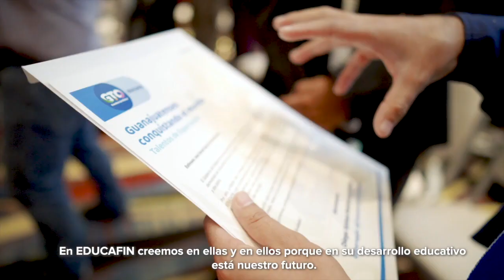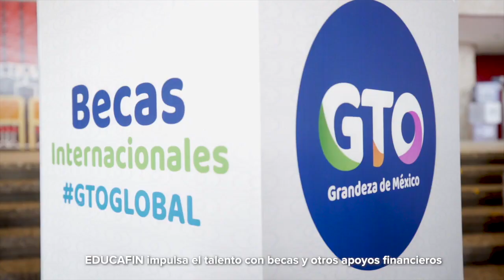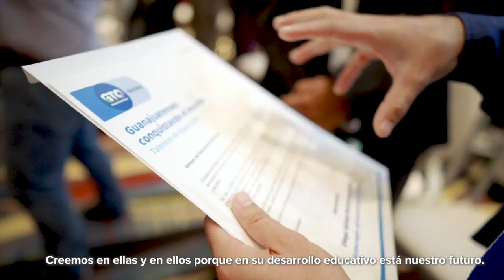Falta el 4% de libros de texto de la SEP en León | Breves de la Zona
Hoy en la emisión nocturna de las BrevesDeLaZona📰💻
- Saldo blanco en León y GuanajuatoCapital durante el GritoDeIndependencia.
- Navarro demuestra su conservadurismo al vitorear a Iturbide en ceremonia del Grito.
- Falta el 4% de libros de texto de la SEP en León.